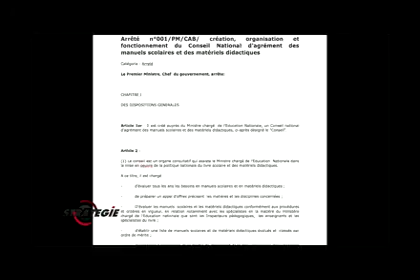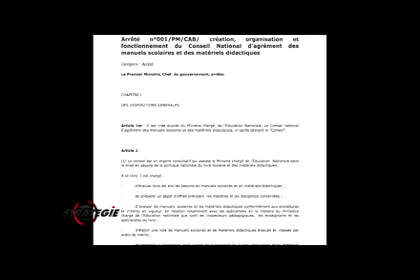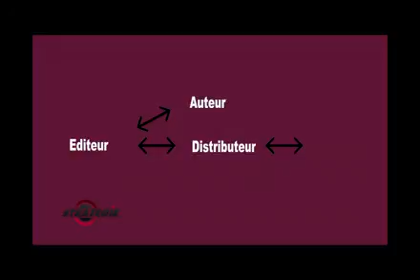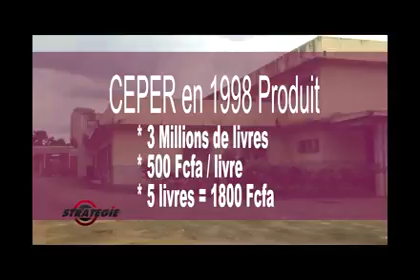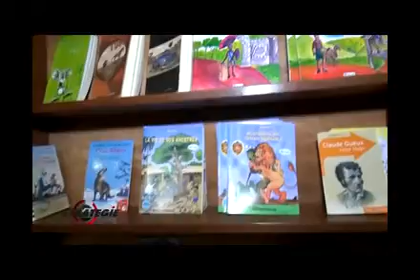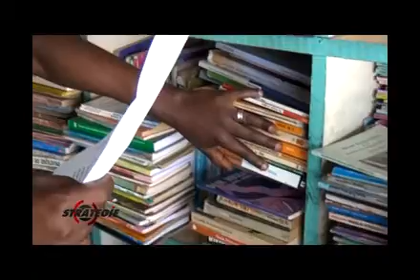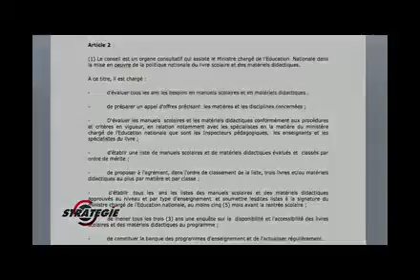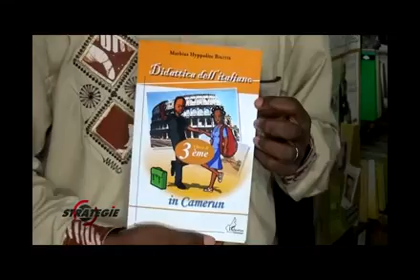Stratégie N°17_Septembre 2016_Reportage_Manuel scolaire au Cameroun